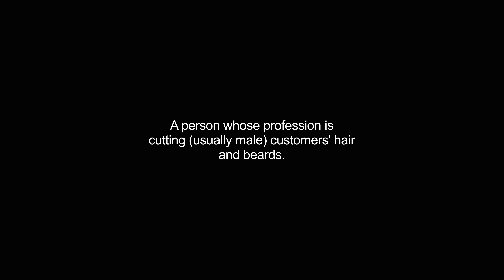barber video Dictionary meaning and pronunciation